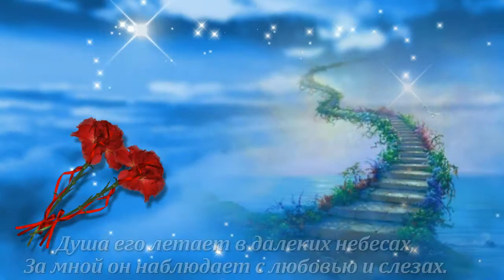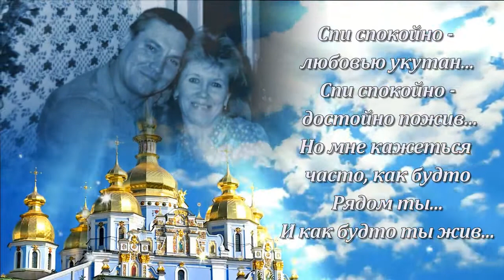СКОРБИМ И ПОМНИМ